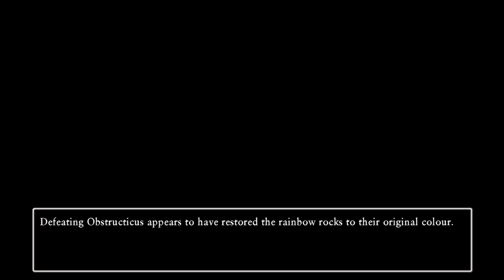Dragon Quest XI S: Echoes of an Elusive Age - (Part 134) - Altar of the Forgotten Past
What Happened In This Video: The party goes to the Roamer Encampment in the Altar of the Forgotten Past, help Kiefer save his wife with rainbow rocks, & assist Lala in fixing the Torban of Truth's strings.

Plot Summary

Dragon Quest XI S: Echoes of an Elusive Age is a role-playing video game. The definitive addition of the latest entry in the long running Dragon Quest series follows the perilous journey of a hunted Hero who must uncover the mystery of his fate with the aid of a charismatic cast of supporting characters.

Origin ID: ForeverAGame
Sims 3 MyPage: ForeverAGame
Steam ID: ForeverAGame